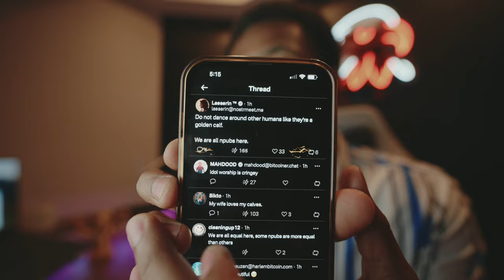Bitcoin is the Apex Asset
Comparing bitcoin to other asset classes is nonsensical, bitcoin is on a whole other level.

Nostr - npub10nl96cxf5dhz4a7s04kzhqf04rqxknk83xe837f828h7ctrgcdmqjsnakt